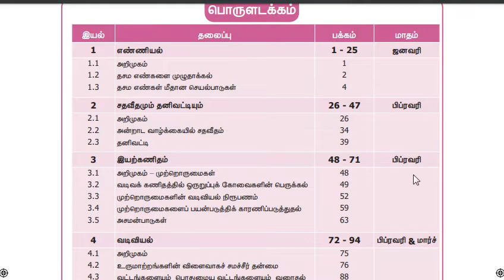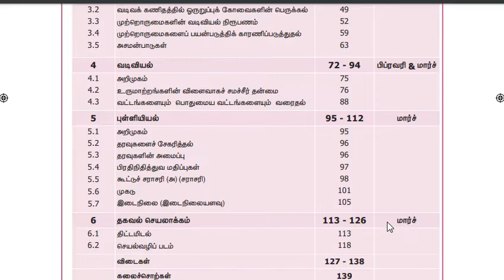7TH MATHS TERM 3 NEW BOOK